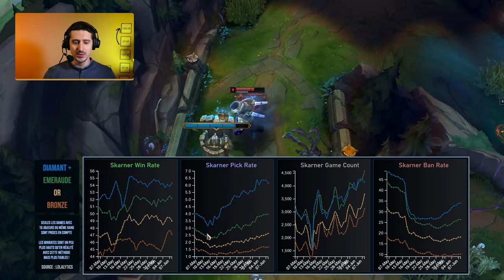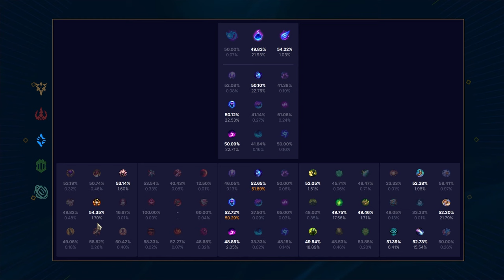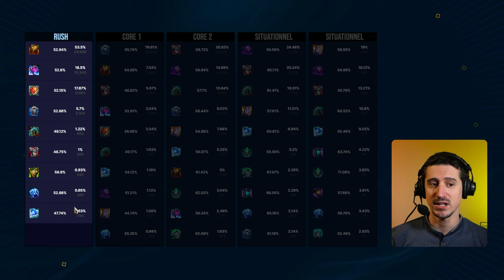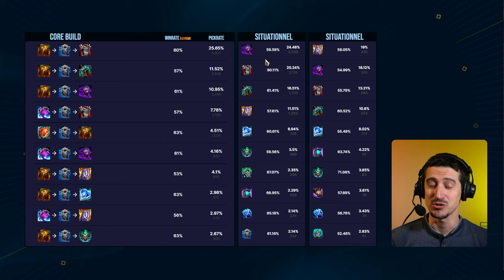Comment Build Skarner TOP ??? 1 Build, 3 Runes et l'optimisation des shards...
Maintenant que Skarner a été stabilisé par Riot au niveau de l'équilibrage on peut commencer à en retirer  des leçons sur ses builds long terme. Voici ce que j'ai trouvé dans les stats et dans les builds de DRX Frog, le meilleurs Skarner World.

00:00 Intro & builds
02:13 Tendances
06:01 Sort & Ratio
17:16 Max & Sums
19:49 Les Runes
28:27  Starter & Bottes
30:59 Items
37:26 BUILD 1 : Skarner Mêlée
38:50 BUILD 2 : Skarner Range
40:53 BUILD 3 : Skarner Scuderia Ferrari
41:41 ADAPTATIONS : Pousser plus loin le pick